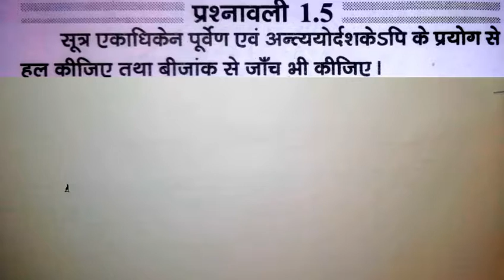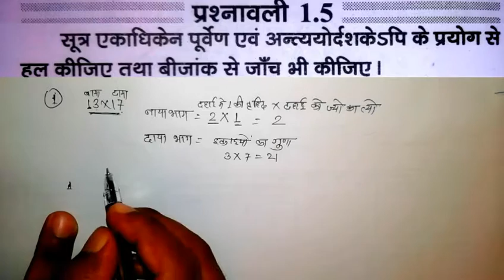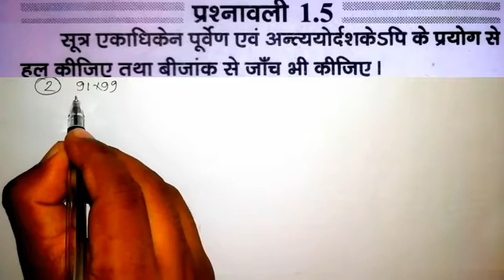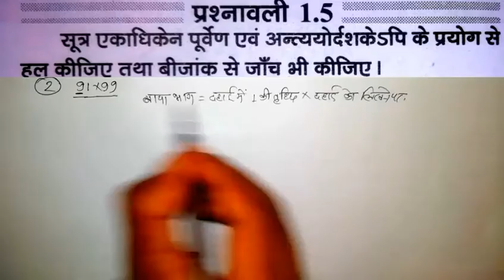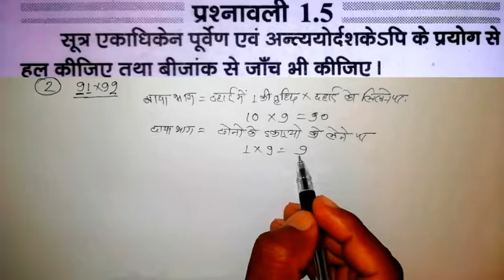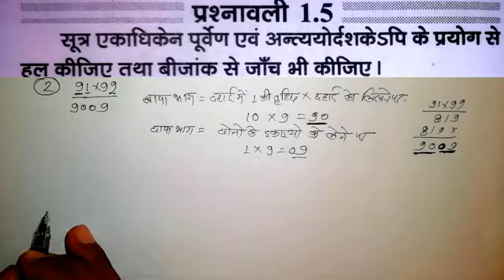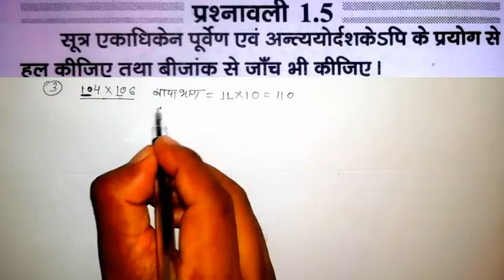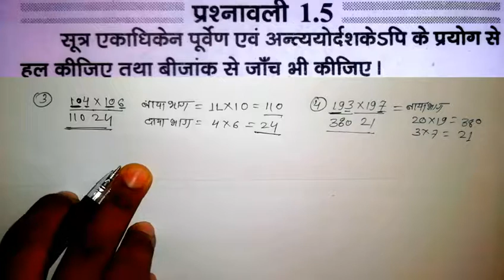एकाधिकेन पूर्वेण ,गणित का इतिहास[History of Mathematics], अध्याय -1,प्र -1.5 ,class-9th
class 9th chapter 1 गणित का इतिहास[history of mathematics] || in hindi maths classes

                                  aap sbhi ka hamare youtube channel "NCERT-school coaching classes " me swagat hai.NCERT-school coaching classes ek free online coaching classes. jinka men maksad bina paisa kharch kiye ghar baithe unlogo ko coaching
mil paye jo coaching lene se wanchit hai. hamare dwara jo online coaching classes  padaya ja raha hai. wo sabhi tabke ko ghar baithe coaching mil paye.
                               class 9 ke अध्याय 1 गणित का इतिहास. aap is video ko dekhker hame apna prtiuter jarur de. aapki prtikriya ka intjar hame hamesha rahega. isse hame aage ka video banane me motivation milta.

अब तक class 9 के जितने भी अध्याय का वीडियो बना
आप उन्हें इस link से देख सकते हैं.